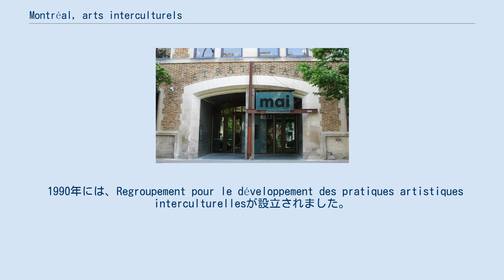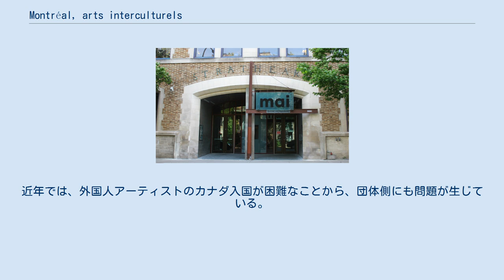Montréal, arts interculturels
MAIのファサード モントリオールのアーツ・インターカルチャーズ（Montréal、arts interculturels （MAI）フレンチで）は、1999年に設立されたモントリオールの学際的な文化団体です。
ジャンヌ＝マンス通りにある。
1999年にオープンし、現代アート、ダンス、音楽、演劇、絵画、彫刻、ビデオなどを展示しています。
MAIの使命は、異文化間の関係を促進し、開始することです。
 MAIは、モントリオールの文化間の対話を可能にするために、異文化間の芸術活動を支援し、促進することを使命とする非営利団体です。
MAIは、ダンス、演劇、ビジュアルアート、メディアアート、話し言葉などのプロジェクトに助成金を出しています。
新進気鋭のアーティストや実績のあるアーティストを支援し、特に文化的に多様な背景を持つアーティストを支援しています。
劇場、ギャラリー、カフェ、リハーサル室があります。
 1990年には、Regroupement pour le développement des pratiques artistiques interculturellesが設立されました。
1989年、グループはモントリオールに新しい文化的空間を作ることを決定し、1999年にはジャンヌ＝マンス通りのミルトンパークにMAIが設立されました。
当時はカフェ、ギャラリー、リハーサル室が2つありました。
2005年、MAIはアーティストの伴奏プログラムを開始し、2018年には「Complices」と名称を変更することになりました。
当初は、先住民族や文化的に多様なアーティストを主な対象としていたが、障害を持つアーティストや言語的マイノリティ、LGBTQAAIのコミュニティからの参加も徐々に拡大している。
 MAIの主なミッションは、アイデンティティ、ジェンダー、性的指向、宗教などの問題に対して、異文化間の芸術的アプローチを提示することで対話を促すことです。
このように、MAIには主に2つのミッションがあります。
一つ目は、ハイブリッドな作品や、横断的、学際的、異文化的なアプローチを促進するために、アーティストの開発やプロモーションに同行することです。
第二の使命は、多様な観客に対応し、愛好家と初心者の両方を対象としたプログラミングと包括的なワークショップを提案することです。
そのために、MAIは年間プログラムだけでなく、付随するプログラムを提案しています。
ケベックの現代アートにおける文化的多様性の欠如に直面し、MAIはまた、黒人コミュニティの現代アートを提唱してきました MAIでは毎年、約20人のアーティストを招いてシーズンプログラムを提案しています。
プログラムには、展覧会（年平均4回）、ダンス、音楽、その他MAIシアターでのパフォーマンス、モントリオールの他の文化スペースとのパートナーシップによる壁の外でのショーなどが含まれています。
過去には、マニュエル・マチュー、ハンナ・クロース、ジャン＝ダニエル・ロレール、ダナ・ミシェル、スー・フェ・リー、ダイナ・アシュビー、ダンサーズ・オブ・ダメラハミドなど、ケベック州、カナダ、時には国際的に有名になったアーティストがプログラムに参加したことがあります。
近年では、外国人アーティストのカナダ入国が困難なことから、団体側にも問題が生じている。